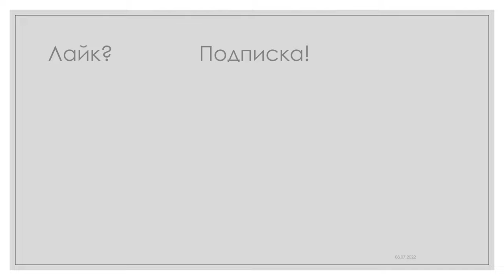Рой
Чему могут научиться беспилотники у животных?
Роевой интеллект описывает коллективное поведение децентрализованной самоорганизующейся системы. Рассматривается в теории искусственного интеллекта как метод оптимизации. Термин был введён Херардо Бени и Ван Цзином в 1989 году, в контексте системы клеточных роботов.